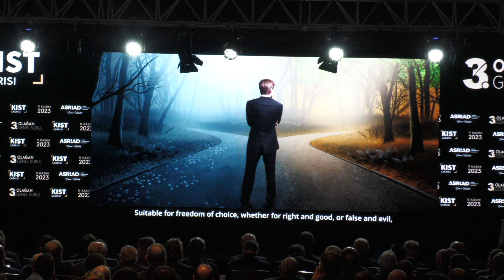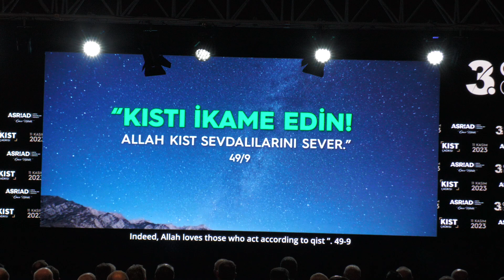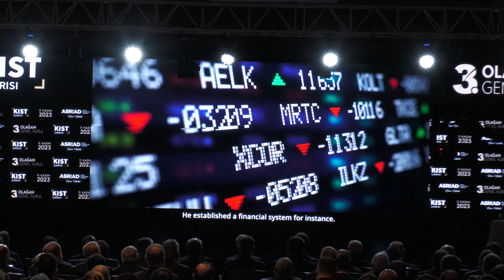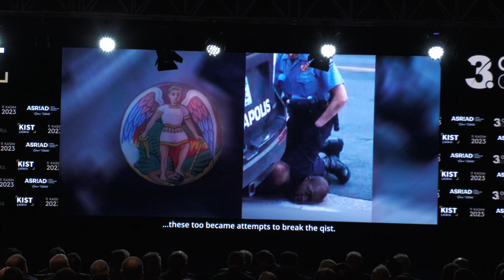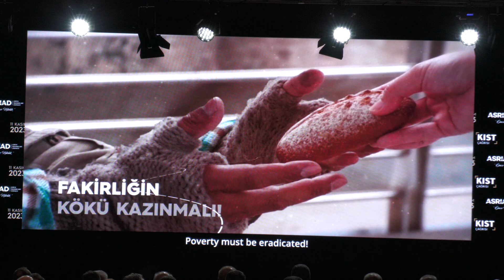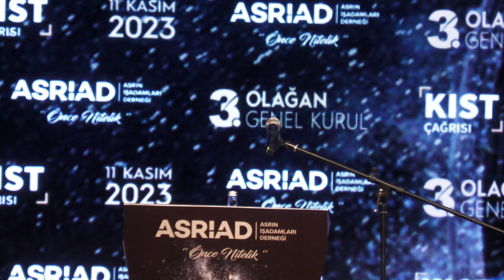ASRIN İş İNSANLARI DERNEĞİ (ASRİAD) 3. GENEL KONGRESİ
ASRİAD 3. Olağan Genel Kuruluna tek başkan adayı olarak giren İbrahim Cemil Yıldız, yeni döneme ilişkin bilgilendirmelerde bulundu. İbrahim Cemil Yıldız, ASRİAD'ın yapmakta olduğu Kıst Çağrısı'nın hakkaniyetli bir dünya kurulması açısından önemine vurgu yaptı.

Yıldız, Genel Başkan Adnan Danışman'ın ASRİAD'ın kurulduğu günden bugüne kadar yapmış olduğu çalışmalardan dolayı kendisine teşekkür etti.